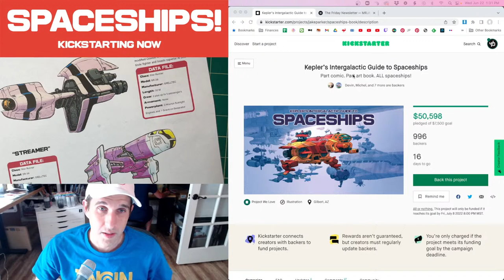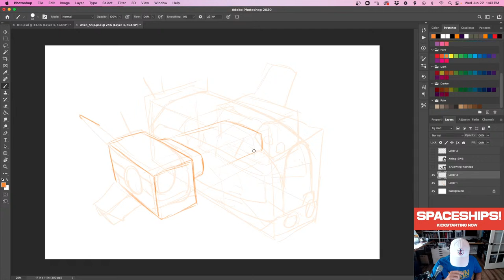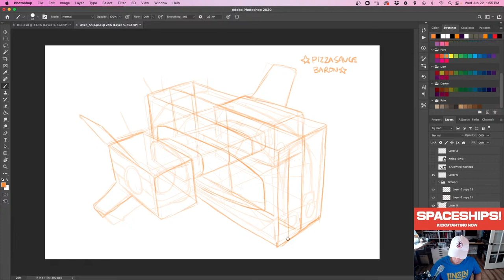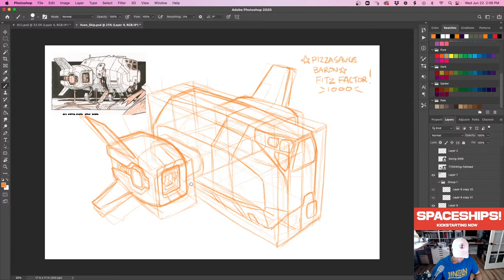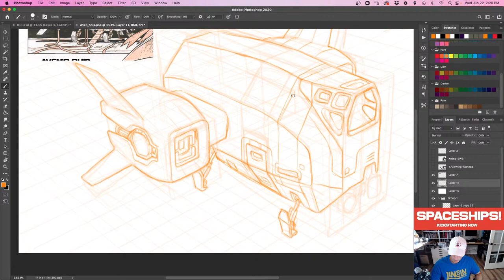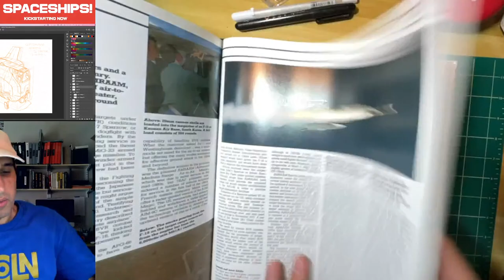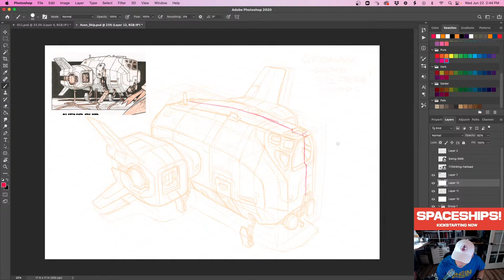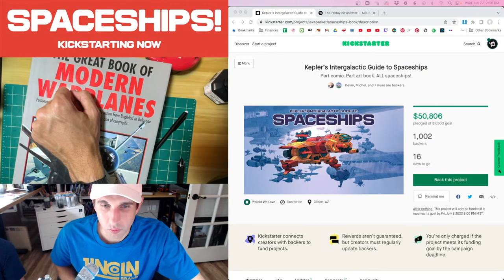Let's Draw Spaceships!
Need a weekly infusion of inspiration?

Every Friday I send out a quick rundown of things I think are pretty cool:
new art, fascinating reads, interesting links, and the latest stuff my friends or I have created.

I’m always getting emails about how much people love getting these in their inbox and the inspiration they pull from it. I think you’ll like it!